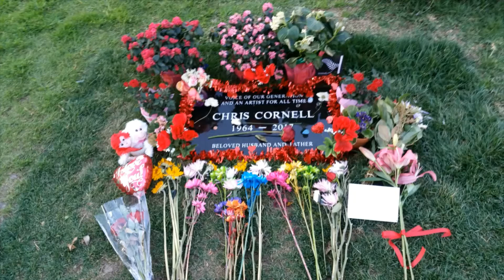GRAVE TIME [#100] - ONCE LOST, BUT NOW FOUND!!!!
This is Episode 100, which is a huge accomplishment. I wanted to do something special for this episode. I decide to talk about my childhood stuffed animal, which I thought was lost for good.